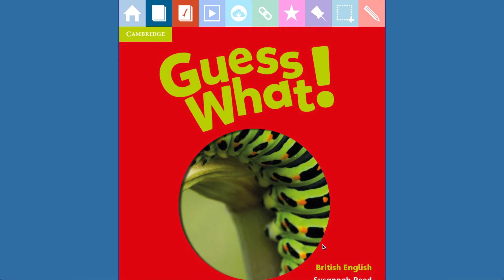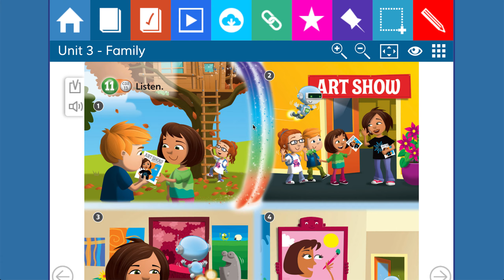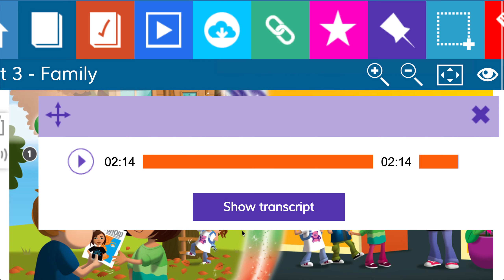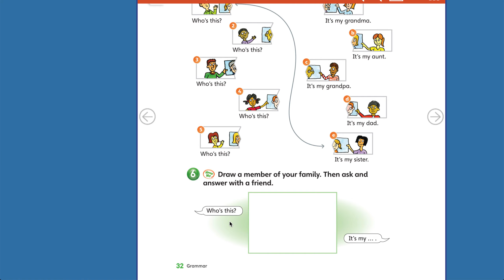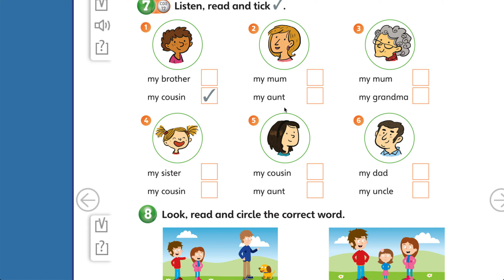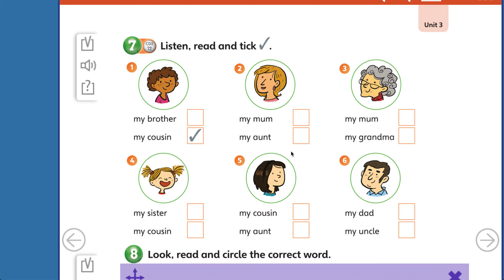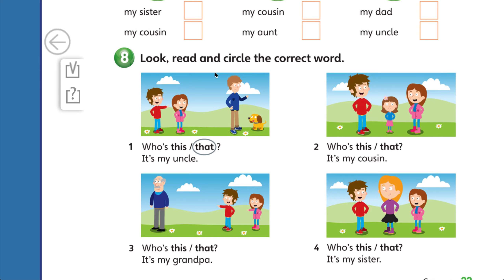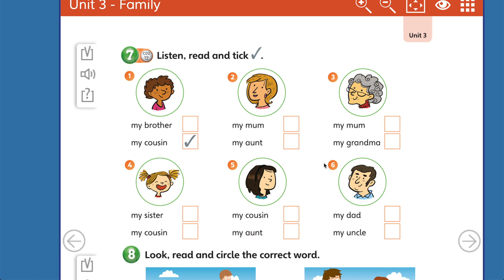Clase 5, Unit 3, 1ero Básico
Unit 3: Family